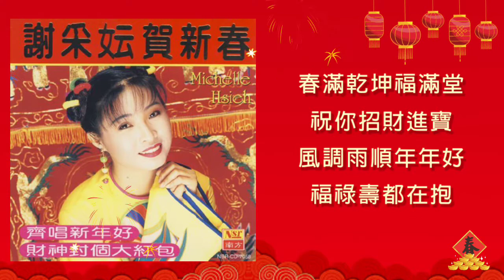【新年歌】谢采妘 - 春满乾坤（歌词版）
1995年 謝采妘賀新春 專輯
出版公司：南方唱片
製作：家飛
編曲：張平福（John Teo）

“春滿乾坤”
作詞：陳雲山
作曲：陳雲山
原唱：劉秋儀

爆竹一聲乒乓響呀 新春就來到
家家歡欣喜洋洋呀 人人起個早
春滿乾坤福滿堂 祝你招財進寶
風調雨順年年好 福祿壽都在抱
爆竹聲聲乒乓響呀 來把吉利討
家家歡欣喜洋洋呀 臉上掛微笑

此歌曲純粹分享，音樂及文字版權歸出版公司和創作者所有，如有侵權問題，請馬上告知，本人將馬上刪除該視頻。請支持正版音樂，謝謝。